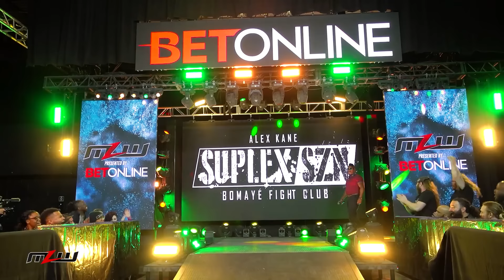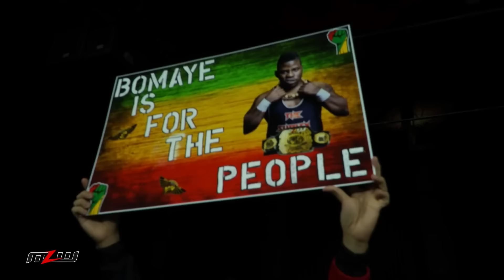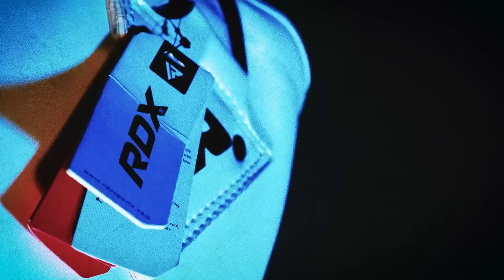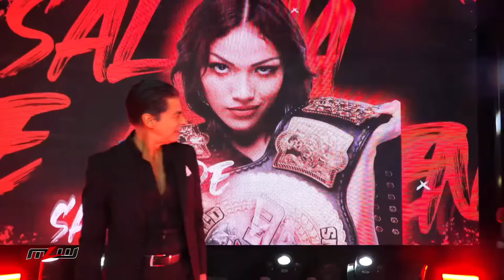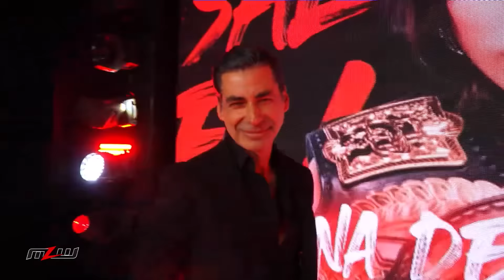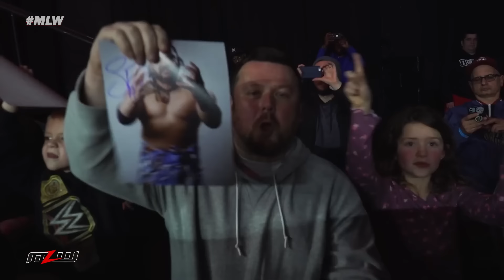MLW: The Burning Crush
•Baklei Brawl: Jacob Fatu vs. Mads Krule Krügger
•COZYMAX (Satoshi Kojima & Okumura) vs. World Titan Federation Superstars® Davey Boy Smith Jr & Richard Holliday (promoted by Saint Laurent)
•MLW National Openweight Championship: Rickey Shane Page vs. Jake Crist
•“Filthy” Tom Lawlor (promoted by Saint Laurent) vs. Matthew Justice
•Lumber Jack and Jill match: Love, Doug vs. Brett Ryan Gosselin
•Featherweight 4-way Fight: Delmi Exo vs. Zayda vs. Tiara James vs. Notorious Mimi
•Wasted Youth & Nolo Kitano vs. Tony Deppen, TJ Crawford & Griffin McCoy